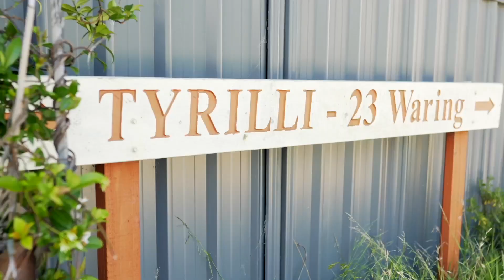23 Waring Ave Caringbah South